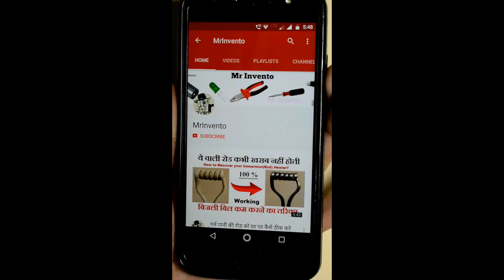How to Make a Mini Windmill at Home - Free Energy Generator | Homemade Wind Turbine Car Alternator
how to make a mini windmill at home - free energy generator | Homemade Wind Turbine Car Alternator | 100% working

1. How to Make Wind Turbine Generator - Clean Energy.
2. How to make a Windmill Generator at Home, Free Energy Generator Windmill Turbine Easy to Buy.
3. How to Make Mini Wind Turbine from Cardboard - Electric Generator.
4. How to Make a Mini Windmill at Home - Free Energy Generator.
5. WORKING Model of a Wind Turbine From Cardboard | How to Make a Wind Turbine.

Things Required How to Make 220V Generator at Home | Homemade Wind Turbine Car Alternator | 100% working freeenergy
1. plastic bottle cap.
2. dc small motor.
3. old cd.
4. wire.
5. wooden piece.
6. blue led light.
7. Glue Gun & Stick etc...

How to Charge your smartphone using wind DIY Mini Wind Generator 2020 Happy New Year